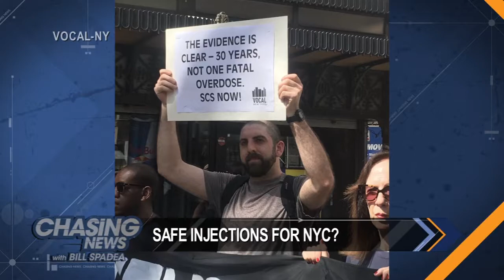Safe injection sites in NYC